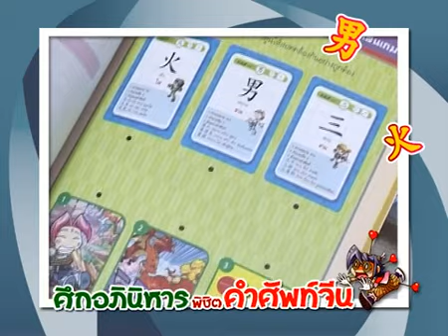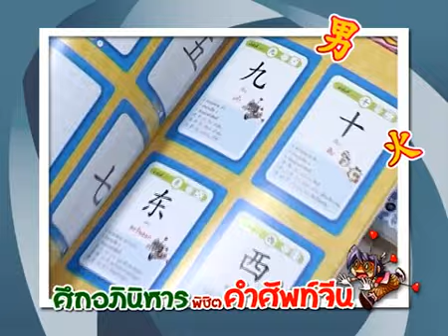Book Guide by SE-ED: หนังสือ Maple Story ศึกอภินิหารพิชิตคำศัพท์จีน : บุศรา ปราดเปรียว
Maple Story ศึกอภินิหารพิชิตคำศัพท์จีน เล่ม 1 (ฉบับการ์ตูน)
โดโด้ อัศวินมือใหม่ ไปเข้าเรียนที่โรงเรียนสอนภาษาจีนเมฟลีนา เพื่อตามหาอัศวินโดสคาลิเวอร์ผู้เป็นพ่อ ที่หายตัวไปอย่างลึกลับ ซึ่งที่นั่น เขาต้องเรียนรู้ภาษาจีนที่แสนยาก แถมยังถูกเหล่ามอนสเตอร์ตามราวี

Maple Story ศึกอภินิหารพิชิตคำศัพท์จีน เล่ม 2 (ฉบับการ์ตูน)
โดโด้เอาชนะทานาทอส มอนสเตอร์แห่งกาลเวลาได้สำเร็จ แต่ศัตรูผู้ลึกลับก็ยังส่งมอนสเตอร์ตนอื่น มาคอยทำร้ายเขาอยู่เรื่อยๆ

Maple Story ศึกอภินิหารพิชิตคำศัพท์จีน เล่ม 3 (ฉบับการ์ตูน)
ปลดผนึกเออร์กอท นักรบความมืดแห่งนรกขึ้นมา พวกเขาจะฟื้นจากมนตร์สะกดและหนีรอดจากเกาะแห่งนี้ได้หรือไม่

Maple Story ศึกอภินิหารพิชิตคำศัพท์จีน เล่ม 4 (ฉบับการ์ตูน)
เมื่อครูใหญ่ชิชิอุวางแผนแย่งชิงบันทึกของเมฟลีนา จนพวกโดโด้และเหล่าอัศวินซิกนัสถูกดูดเข้าไปในหนังสือนิทาน! อัศวินมือใหม่ของเราและผองเพื่อนจะเอาตัวรอดออกมาได้อย่างปลอดภัยหรือไม่

Maple Story ศึกอภินิหารพิชิตคำศัพท์จีน เล่ม 5 (ฉบับการ์ตูน)
พวกโดโด้ผจญภัยในหนังสือนิทานเกาหลี โดยช่วยแก้ไขเรื่องราวที่ผิดเพี้ยนให้กลับมาเหมือนเดิมด้วยเวทตัวจีน เมื่อออกมาจากหนังสือสำเร็จ ก็รีบตามไปช่วยเพื่อน ที่ติดอยู่ในเขตอาคมของมอนสเตอร์

ผู้เขียน Yu Gyeong Won (ยูคยองวอน)
ผู้แปล บุศรา ปราดเปรียว